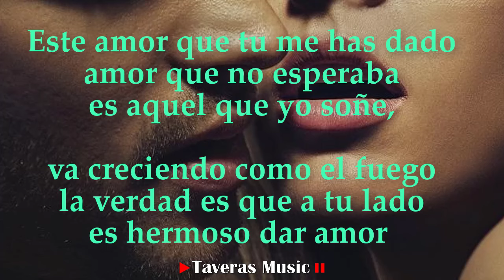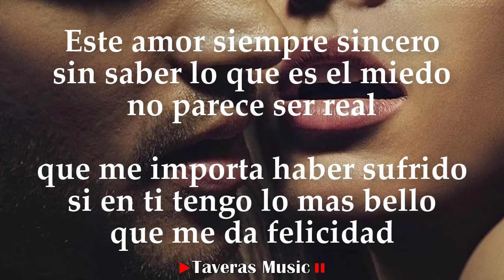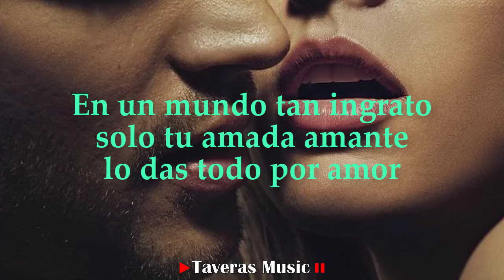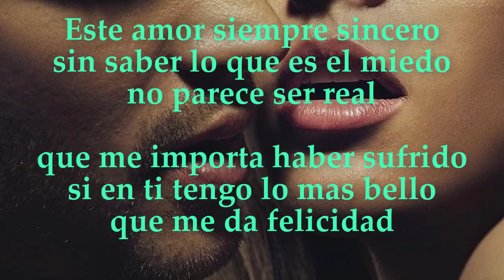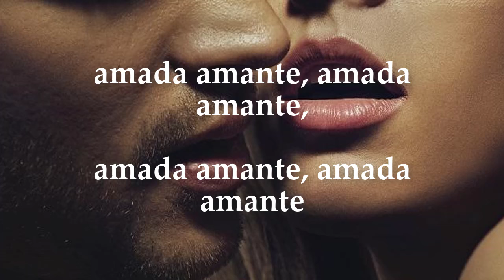Antony Rios - Amada Amante - letras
Música de Calidad., las mejores canciones, las baladas más hermosas con sus letras, Boleros de siempre, Canciones de nostalgias, canciones de desamor, canciones de dolor, canciones de Amor, Canciones para Enamorados.
- Taveras Music RD -

De todo un poco pero con calidad, Salsas, Merengues, Bachatas con sentimientos.

Apoyanos con la  Música de Calidad.